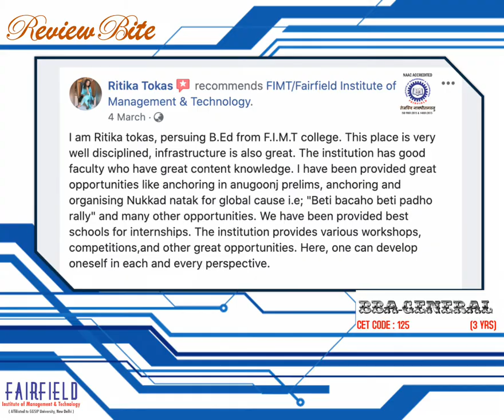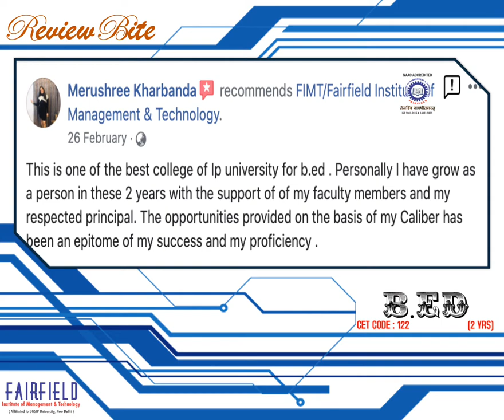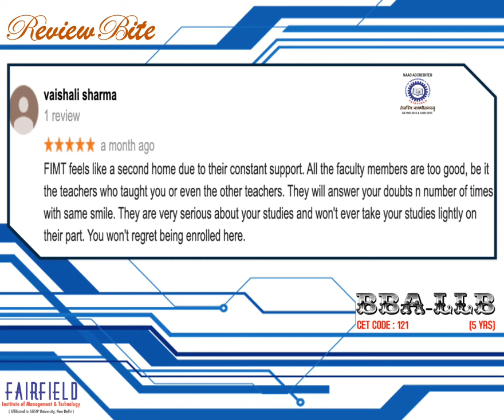FAIRFIELD INSTITUTE OF MANAGEMENT & TECHNOLOGY | REVIEWS BY STUDENTS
At, Fairfield Institute of Management Technology (FIMT), are acutely conscious of our responsibilities in this regard and have been striving to render quality management education with values, to those seeking managerial skills for the past 7 years. Our overarching emphasis has been on Excellence with Values.

We have ensured that FIMT students can find complete self-expression in the institutes ambience. We are, thus, rendering every help to them to make their dreams come true.

It gives me great pleasure to commend FIMT to the youth of India.